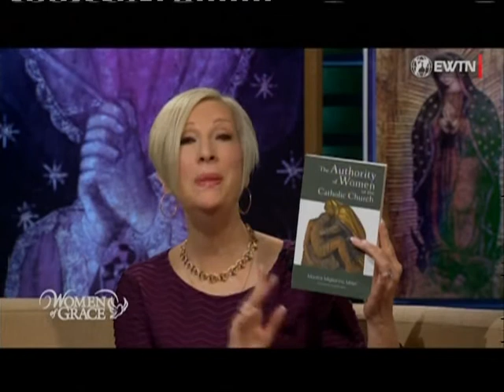What Abortion is and what it is not Monica Miller & Kathleen Raviele (4th & 5th October 2022)